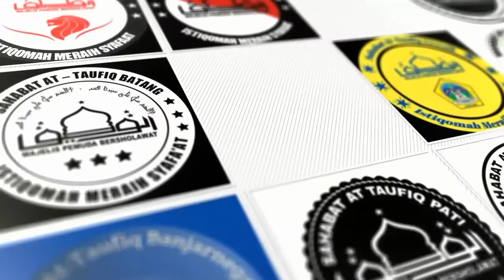Full JUNED BRJ Lagu ke 3 Masjidil Aqso 2021